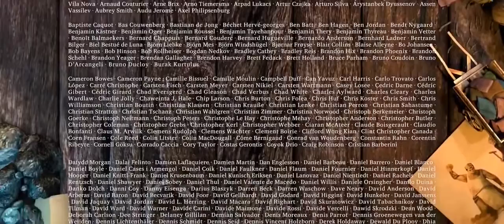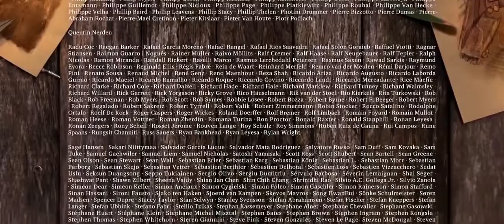Animated film about the best life 2019 | PHIM hoạt hình hay ý nghĩa